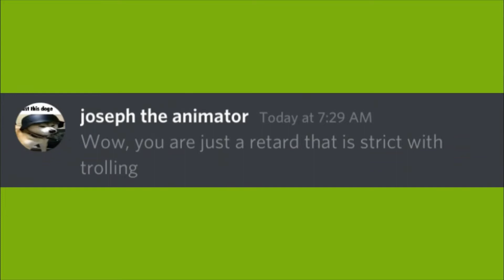Just doing some trolling to Yugandar lol